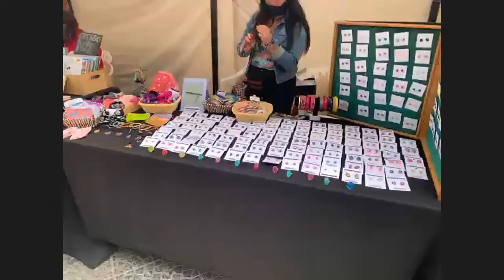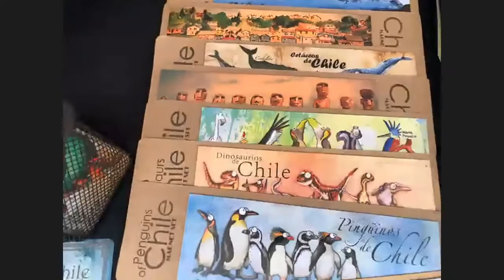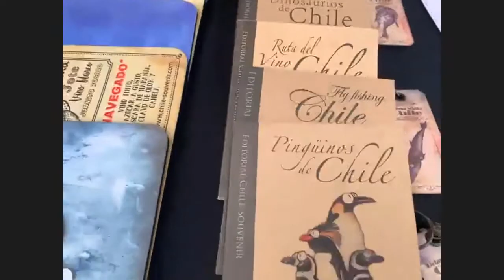“Expo Tiendas Virtuales” Plaza María Luisa Bombal entre 11.00 y 18.00 horas. Viña del Mar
Te invitamos a la “Expo Tiendas Virtuales” hoy miércoles 23 de diciembre en Plaza María Luisa Bombal entre 11.00 y 18.00 horas. Viña del Mar Apoyando a los emprendedores